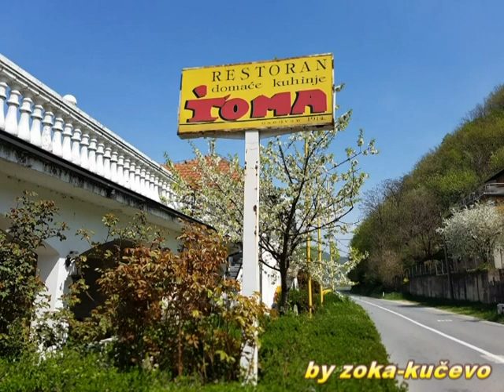Ziva Dinulovic - Restoran Toma kolo -NOVO-NEW-Fiecare onoare ...